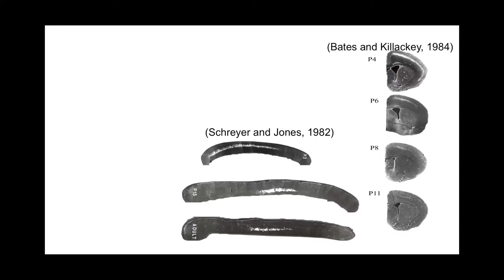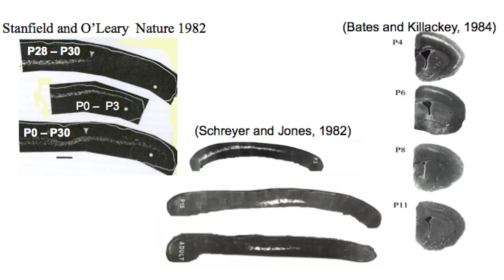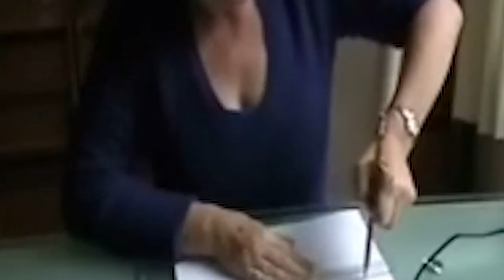Brains, gaming technology & rehabilitation | Prof Janet Eyre | TEDxNewcastle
This talk was given at a local TEDx event, produced independently of the TED Conferences. Paediatric neuroscientist using
gaming technology in rehabilitation programmes.

Janet Eyre is Professor of Paediatric Neuroscience at the Department of Child Heath in the Royal Victoria Hospital.  Janet is fascinated by the plasticity of the human brain and its ability to repair itself following stroke or head injury.  Her research team have used their knowledge of brain neurophysiology to leverage the new gaming technologies - creating effective rehabilitation programmes for stroke patients.   In this talk, Janet shares with us her journey in research and describes how she stumbled into business - setting up a company "EMVigR Ltd" and is currently re-purposing this technology for other rehabilitation programmes.